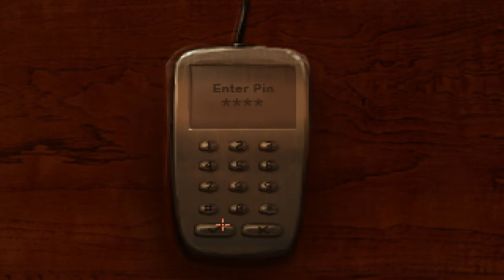Let's play The Charnel House Trilogy - Part 4 - Giveaway and Whiskey!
The Charnel House trilogy Let's play part 4 !

In this we will see gameplay of the second chapter of the game titled Sepulchre.

In one weeks time four random people who have retweeted and followed me, will win a steam key for Richard&Alice. That's the 28th of this month.

Do spread the competition around : )

Also let me know if there's some audio problems around the 23 min mark, I had to remove audio at that point and  I'm not sure how it sounds : /

Steam store page summary:

A train's whistle sounds in the dead of night. Snow falls on deserted tracks. Somewhere, in the city, a woman prepares to leave on a journey that will change her life. Somewhere, in the country, a man drives to his final destination.

Witness The Charnel House Trilogy, the chronicle of one fateful night aboard a train bound for Augur Peak. Three thrilling, horrifying adventure games from the depths of the Sepulchre, starring Madeleine Roux, Peter Willington, Jonathan Grier, Jim Sterling, and Ben Chandler as Grub. With art by Ivan Ulyanov and Ben Chandler, and music by Jack de Quidt, nervous_testpilot and Bryan Henderson.

A young woman prepares to depart on a journey that will take her into the very heart of darkness. But before she can leave her apartment, there are just a few loose ends she has to tie up...

Join Doctor Harold Lang on that fateful train journey that started it all. Who is the man in 2-C? What is the conductor hiding? And just what is the secret behind all the huge bags?

Alex Davenport wakes up on the train. Her travelling companion, Harold Lang, is nowhere to be found. Don, the conductor, isn't exactly being forthcoming as to what's going on. Why are Alex's friends here? Who's the ballerina? Is this a nightmare, or is Alex's hope of waking up simply a pipe dream?

From the studio that brought you Richard & Alice comes a new journey into terror.